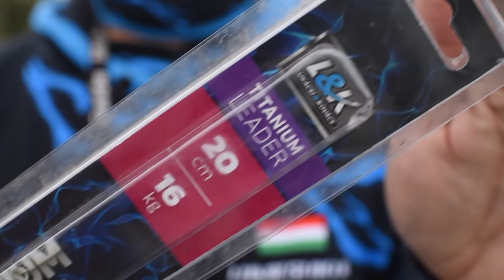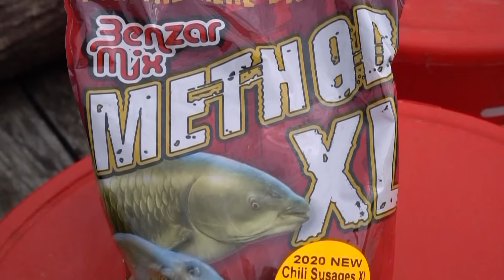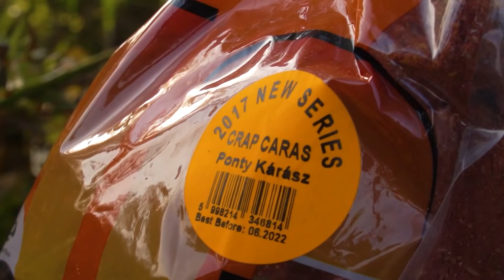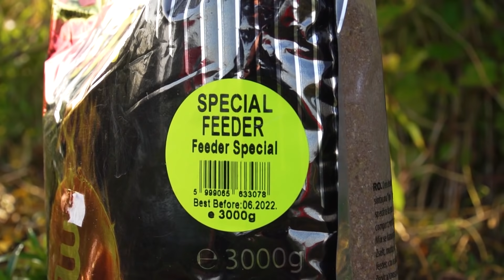Energofish Magazin 2020 október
A nyakunkon az ősz, így erre hangoltuk a mostani műsorunkat. A csukapergetés egyik legjobb időszakában vagyunk, így ezt is körbejárjuk, Ajánlunk kényelmi kiegészítőket, amelyek ezekben a hidegebb időszakokban is hasznos lehet. A feederesek most sem maradnak ki, A Leveleki-tározóra látogattunk el, ahol elsősorban az amurok voltak a célkeresztben, de a pontok sem kerülhették el a horgot.